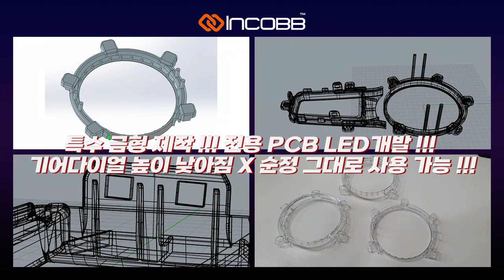🚨 인코브 KA4 카니발 전용 제품 기어다이얼 엠비언트 라이트 완제품 출시 기념 선착순 10명 99,000원 EVENT !!!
🚨 인코브 KA4 카니발 전용 제품
기어다이얼 엠비언트 라이트 완제품 출시 기념
선착순 10명 99,000원 EVENT !!!

❗ 특수 금형 생산 / 전용 PCB LED 개발

❗ 기어다이얼 높이 낮아지지 않고
순정 상태 그래로 사용 가능

▶내용 : 인코브 KA4 카니발 전용 제품
기어다이얼 엠비언트 라이트 장착 행사
선착순 10명 → 99,000원

▶차종 : 기아 KA4 카니발

- 순정과 동일하게 사용할 수 있는 완제품
KA4 카니발 전용 기어다이얼 엠비언트 🌈

- 오직 4세대 카니발 KA4만을 위해서
인코브에서 직접 연구, 개발하여 생산한
기어다이얼 엠비언트 라이트 😍

- 가공하지 않고 조립 / 분해 / 교체만 하면 OK
누구나 할 수 있는 손쉬운 작업으로
10분이면 작업 완료 JUST 10MIN 🧡

- 제조, 연구, 개발 과정부터 생산까지
다 보여드립니다 ^^
믿고 쓰는 인코브 👍
KA4 카니발 전용 제품
기어다이얼 엠비언트 라이트 출시!!

- 인코브는 전국에 지사가 있으며
지역마다 시공 교육을 받은 장착점에서
장착 & 시공 & AS 받으실 수 있습니다 🍀

👉🏻 인코브 스마트스토어

👉🏻인코브 유튜브 채널

👉🏻인코브몰

" Life is something that happens when you can't get to sleep. "